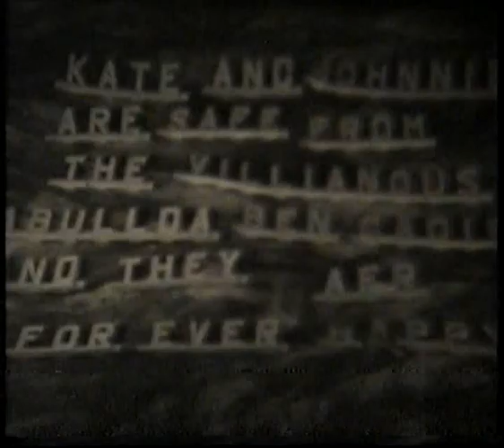1960 - Bermingham Family Album 02 - Man On The Spot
A J Bermingham production…
James Bermingham & Kate McKeown in ‘Man On The Spot’...
Co-Starring Nark, Mary Anne and Liz McKeown as visitors to the old graveyard.

This is a silent movie short of a kidnap by A.B.C the Arab and the desire for treasure. Johnny comes to the rescue before Kate is ran over by a train! In the end Kate and Johnnie are safe from the villainous Bullda Ben Cadie and they are safe for ever.

Duration  - 4.32